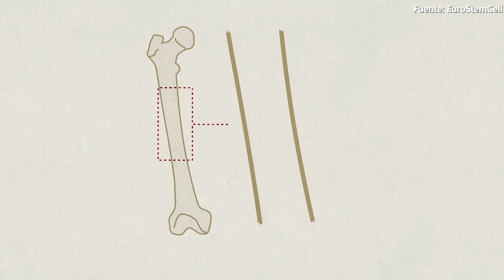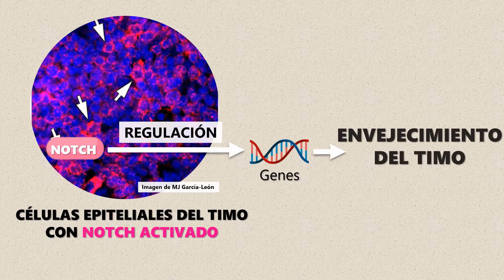III Edición Yo investigo Yo soy CSIC - Carmela Cela Rodríguez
Las células del sistema inmunitario nos mantienen sanos y libres de infecciones. Mientras somos jóvenes tenemos muchos linfocitos T que nos van a defender, pero con el paso de los años una parte del sistema inmunitario deja de ser funcional: el timo. En mi tesis doctoral intento devolverle la juventud al timo para alargar la vida del sistema inmunitario.